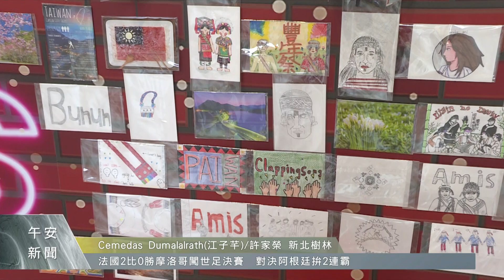樹林高中耶誕活動 製特色卡片促多元文化交流｜每日熱點新聞｜原住民族電視台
耶誕節即將來到，新北市樹林高中舉辦校園耶誕節系列活動，其中在第二外語課程成果展內，更首次結合原住民族專班學生，進行特色卡片的繪製，促進多元文化的交流。